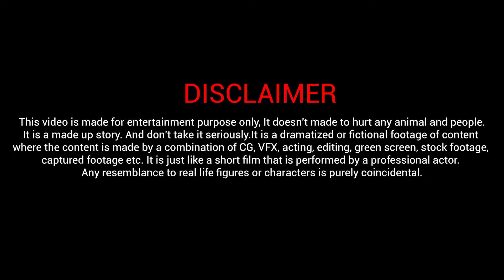Shark Attack on Fishing Boat 9 | A great White Shark Attack Short Movie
Shark Attack on Fishing Boat 9 | A great White Shark Attack Short Movie  is our new shark video of 2024. hope you will enjoy the scene of Shark Attack on Fishing Boat 9 | A great White Shark Attack Short Movie  .

credit video : few footage are taken from 1. 2. credit sound

blue whale fish attack ship when they are fishing . it’s a  blue whale fish attack and shark attack movie . 🌊 Set sail with us on an exhilarating fishing expedition that took an unexpected turn when a massive blue whale 🐋 decided to join the action! Join two brave fishermen as they venture into the open sea in search of the ultimate catch 🐟🎣, only to find themselves in the middle of a jaw-dropping encounter with one of the ocean's most magnificent giants!

In "Blue Whale's Epic Ship Attack," you'll witness the excitement of fishing on the high seas, the thrill of the chase, and the anticipation of reeling in a big one. 🚢 But just when they thought they had a fish tale to tell, a real-life sea monster emerged from the depths!

As our two fearless fishermen cast their lines and engage in some heart-pounding shark fishing 🦈, little did they know that an even more enormous and powerful creature lurked beneath the surface. Watch as the tension rises, and the excitement reaches its peak just moments before the breathtaking whale attack!

This incredible whale shark movie captures every moment of their fishing adventure, from the tranquil moments at sea to the adrenaline-pumping encounter with the majestic blue whale. You'll be on the edge of your seat as the fishermen and the whale engage in an unexpected showdown!

But that's not all; we've also included some fascinating underwater footage of other marine life, including sharks 🦈, to give you a complete glimpse into the vibrant underwater world. It's an action-packed, fish-filled adventure that you won't want to miss!

So, whether you're a fishing enthusiast, a wildlife lover, or just someone seeking an unforgettable oceanic experience, "Blue Whale's Epic Ship Attack" is a must-watch! 🎥 Don't forget to hit that "Like" button if you're as captivated by these incredible moments as we are, and be sure to subscribe to our channel for more thrilling whale encounters, fishing adventures, and epic marine life showdowns. 🌟

Join us on this incredible journey into the deep blue sea, where fishing meets the unexpected and whale encounters redefine the meaning of adventure! 🐋🎣🌊

additional info about shark and shark attack :
The Most Dangerous Shark-Infested Beaches In The World
• Boa Viagem Beach - Brazil. ...
• Makena Beach - Hawaii, United States. ...
• Shark Bay - Australia. ...
• West End - The Bahamas. ...
• Fraser Island - Australia. ...
• Emerald Isle Beach - North Carolina, United States. ...
• Cocoa Beach - Florida, United States. ...
• Surf Beach - California, United States.

Why would a shark attack a human?
Some shark encounters may be a result of the shark's natural instinct to defend its food source against all comers. Whatever the ultimate cause of shark attacks, we are a far greater threat to them than they are to us.
What should I do if a shark attacks me?
If a shark attacks you, fight back. "At the point at which you're in an animal's mouth, I would go for those sensitive spots — eyes, gills — that are going to make it regret having you in its mouth," Macdonald says. "But I want to always caveat that with: Until you're in its mouth, keep your hands to yourself.